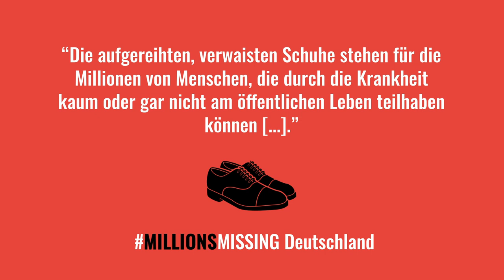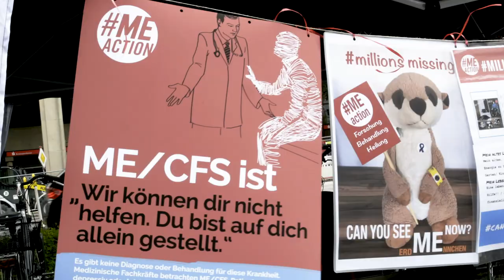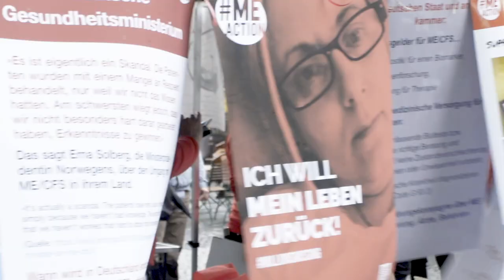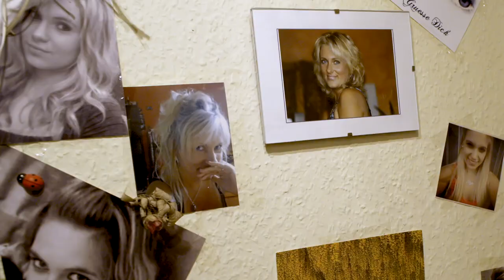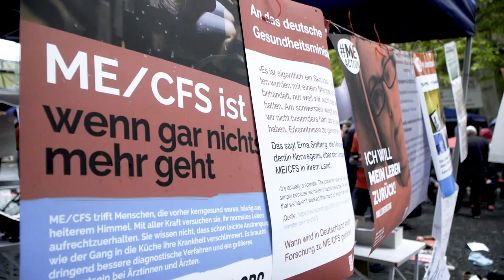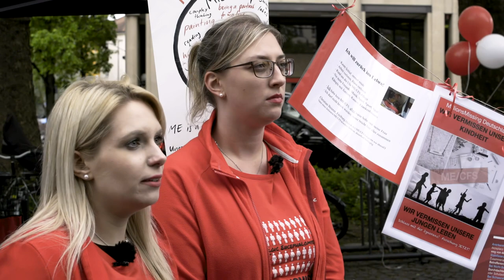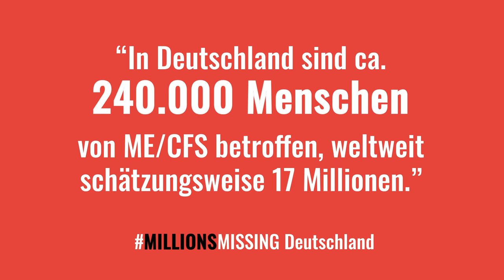Eine Krankheit im Verborgenen | MillionsMissing Deutschland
Anlässlich des heutigen Tages, dem SevereMEday, möchten wir euch unseren neuen Film »Eine Krankheit im Verborgenen« vorstellen.

ME ist eine schwere neuroimmunologische Erkrankung mit Störungen des endokrinen Systems und des Energiestoffwechsels. Frauen, Männer und Kinder jeden Alters erkranken an ME. Meist trifft die Erkrankung junge, bislang völlig gesunde Menschen und führt im schwersten Stadium zu vollständiger Bettlägerigkeit, in seltenen Fällen zum Tod. 25 % der Patienten sind ans Haus oder Bett gebunden, 60-75 % werden langfristig arbeitsunfähig. In Deutschland sind ca. 240.000 Menschen betroffen, weltweit 15-30 Millionen.

ME ist, unabhängig vom Schweregrad, eine Krankheit, die fast immer im Verborgenen stattfindet. ME-Erkrankte sind unsichtbar für die Gesellschaft, sie sind unsichtbar für das Gesundheitssystem.

MillionsMissing ist eine internationale Bewegung von MEAction, die sich für die Rechte von Patienten einsetzt, die an Myalgischer Enzephalomyelitis (ME), auch bekannt als Chronic Fatigue Syndrome (CFS) oder ME/CFS, erkrankt sind.

MillionsMissing Deutschland möchte mit dem Film auf ME-Erkrankte aufmerksam machen und ihnen eine Stimme geben, sie aus dem Verborgenen in das Bewusstsein der Öffentlichkeit bringen. 25 % der Betroffenen sind so schwer erkrankt, dass sie ans Haus oder Bett gebunden sind und oft ohne jede soziale oder medizinische Versorgung auskommen müssen.

Wir möchten auch denen eine Stimme geben, die schon von uns gegangen sind. Die von uns gehen mussten, weil das Gesundheitssystem und die Forschung ME seit Jahrzehnten weitgehend ignoriert oder fälschlicherweise als psychische Erkrankung einordnet. Dabei wird ME seit 1969 von der WHO mit G93.3 als Erkrankung des Nervensystems klassifiziert.

Wenn auch du ME-Erkrankten eine Stimme geben möchtest, dann werde Teil der Bewegung und teile das Video unter canyouseeMEnow.

Dieser Film entstand in Kooperation mit der FHWS – Hochschule für angewandte Wissenschaften Würzburg-Schweinfurt Vielen Dank für diese Kooperation!

Unser Dank geht weiterhin an alle Mitwirkenden, insbesondere an:

Jana Händel und Jennifer Reiber | Organisatorinnen der MillionsMissing Aktion in München am 11. Mai 2019 | Mehr über die Aktion in München

Kerstin Händel | schwer an ME erkrankt und seit Jahren ans Bett gebunden

Bhupesh Prusty | Institut für Virologie und Immunbiologie | Universität Würzburg | »Den Viren auf der Spur«

08. August ist SevereMEday.